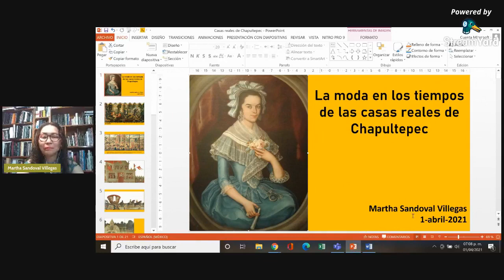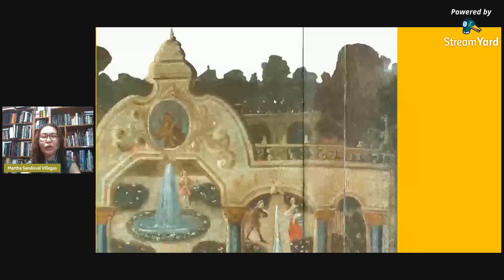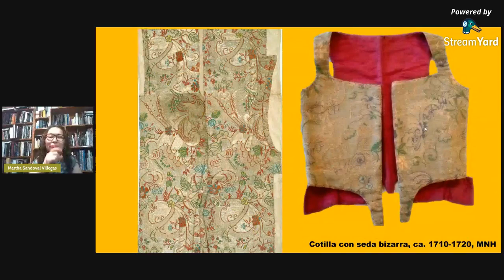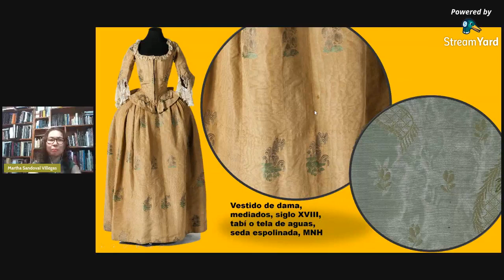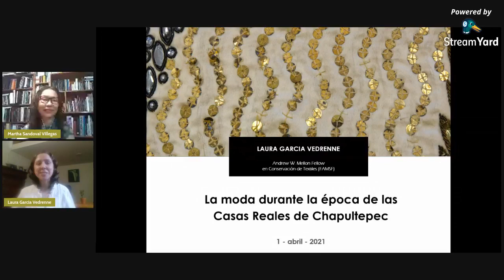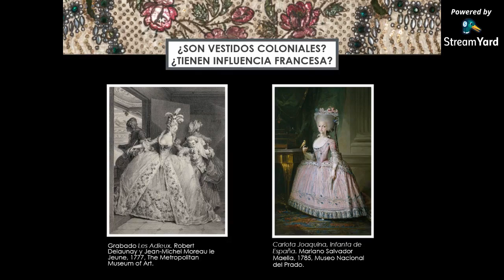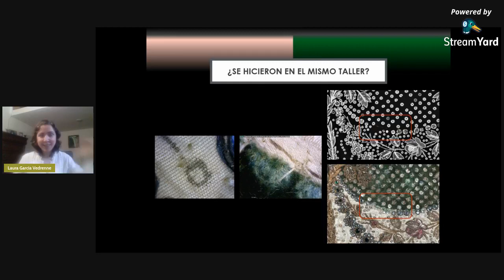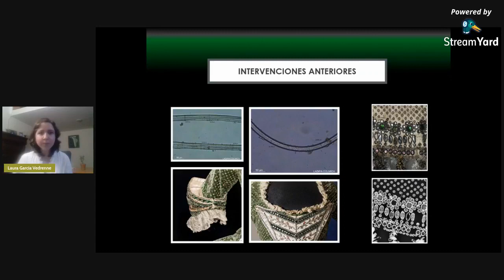Charla virtual: la moda durante la época de las casas reales de Chapultepec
Retransmisión de la charla transmitida por la página de Facebook del museo el pasado 1 de abril.
Esta charla tratará sobre las representaciones y la materialidad de algunas pinturas y vestidos de la colección en relación al juego de la apariencia en la sociedad novohispana del siglo XVIII.

Participan:Martha Sandoval Villegas, especialista en estudios de moda y arte del periodo virreinal, UNAM
Laura García Vedrenne, Andrew W. Mellon Fellow en los Museos de Bellas Artes de San Francisco (FAMSF)